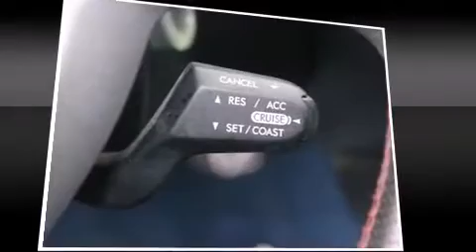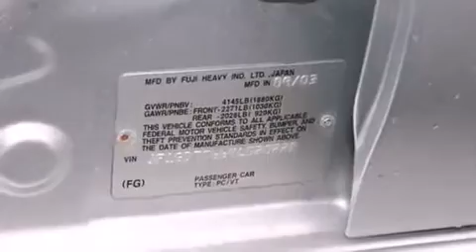2004 Subaru Impreza WRX STi Base w/Silver-Painted Wheels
Rick Hendrick Jeep Chrysler Dodge RAM
8333 Rivers Ave
in North Charleston, SC 29406

Here's a great deal on a 2004 Subaru Impreza WRX STi. With just over 40,000 miles on the odometer, this 4 door sedan prioritizes comfort, safety and convenience. Subaru made sure to keep road-handling and sportiness at the top of it's priority list. It features a standard transmission, all-wheel drive, and a 2.5 liter 4 cylinder engine. Turbocharger technology provides forced air induction, enhancing performance while preserving fuel economy. Top features include front bucket seats, 1-touch window functionality, a tachometer, tilt steering wheel, power windows, remote keyless entry, cruise control, and more. With high intensity discharge headlights illuminating your path, you'll always appreciate maximum visibility. Subaru ensures the safety and security of its passengers with equipment such as: dual front impact airbags, front SIDE impact airbags, a panic alarm, and 4 wheel disc brakes with ABS. It also arrives with a Carfax history report, providing you peace of mind with detailed information. Our experienced sales staff is eager to share its knowledge and enthusiasm with you. They'll work with you to find the right vehicle at a price you can afford. Please don't hesitate to give us a call.